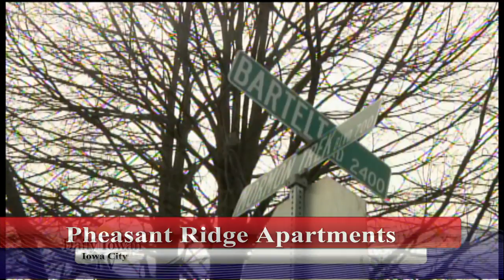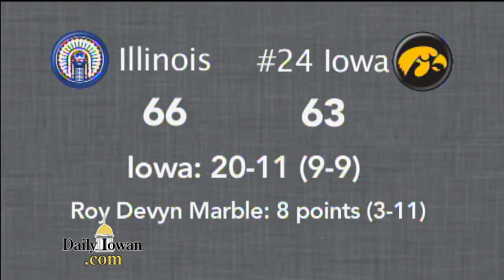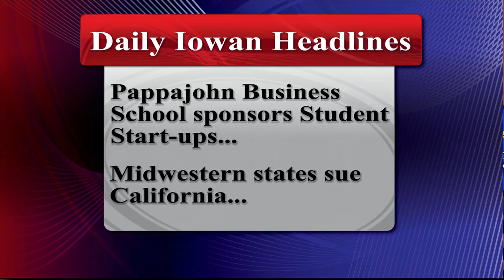Daily Iowan: Sunday, March 9, 2014